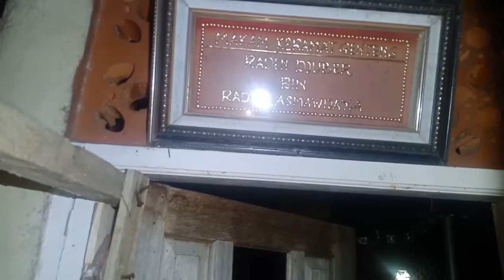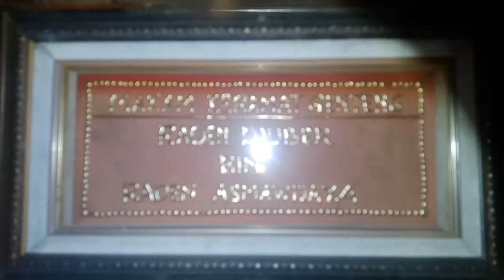makam Kramat Genteng. MBAH RADEN SYEIKH ZUBAIR. Cibinong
jawabarat berkah pajajaran ruqyah youtubechannel makamkeramat makam kramat genteng#cibinong#rizzmenchannel.

mohon maaf bila ada salah2  kata..
salam misteri. semoga berkah. Amien